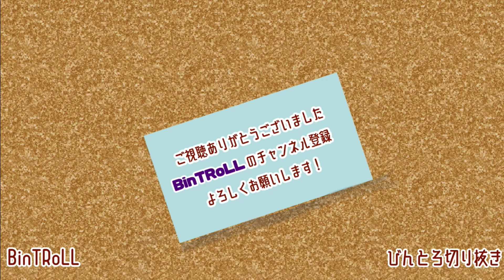【BinTRoLL切り抜き】論破王ひろゆきさんと話したいじらいちゃんだが…⁉︎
※こちらの配信にはメンバー以外の方が出演されていますが、切り抜き許可が出ております。

動画内描き下ろしイラスト:たろー様